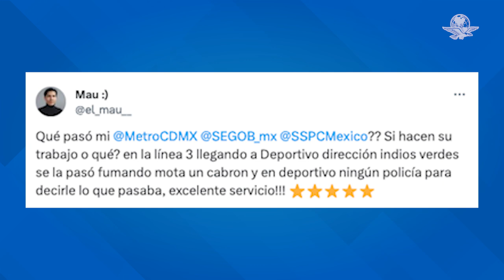¡2 viajes en uno! Lo cacharon fumando marihuana en el Metro de la CDMX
¿Y la ciudad libre de humo? Un usuario del Metro fue captado fumando marihuana al interior de un vagón del Metro de la CDMX,  El Metro informó que este video fue canalizado para reforzar la seguridad de los trenes y andenes de la Línea.